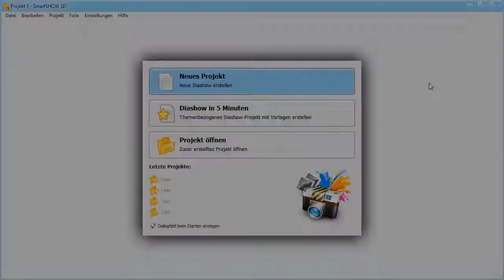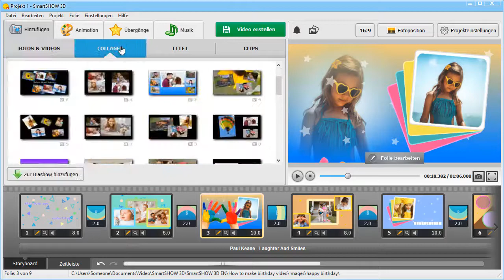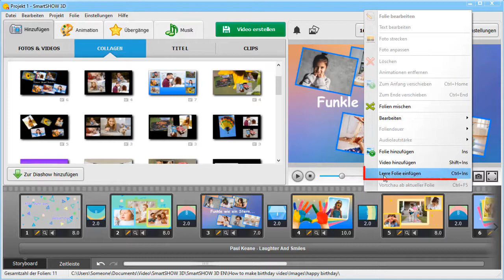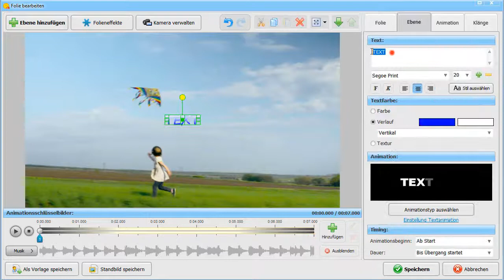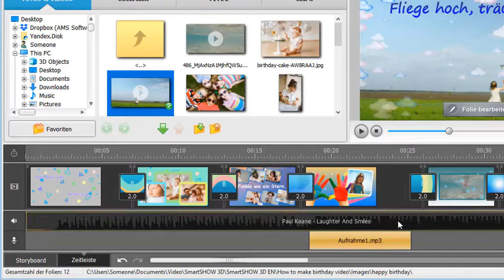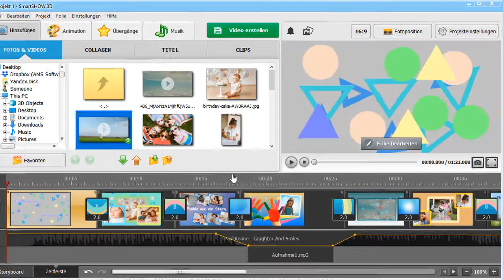Diashow zum Geburtstag erstellen mit Fotos 📷 Musik 🎵 Videoclips 🎥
Sie sind auf der Suche nach der besten Art, einer geliebten Person alles Gute zum Geburtstag zu wünschen? Wie wäre es damit, eine Diashow mit Fotos und Musik zu gestalten? Finden Sie heraus, wie Sie in 5 simplen Schritten eine Diashow zum Geburtstag erstellen:

Lassen Sie uns anschauen, was Sie brauchen, um eine Diashow zum Geburtstag zu kreieren:
✔  wählen Sie die besten Bilder des Geburtstagskindes aus
✔  fügen Sie ein paar Videoclips für zusätzlihe Action ein
✔  und, nicht zu vergessen – holen Sie sich ein einfach bedienbares Diashow-Programm

Sehen Sie sich dieses Video an und lernen Sie, wie Sie eine Fotopräsentation für Geburtstage mit der Diashow-Software SmartSHOW 3D erstellen. Befolgen Sie einfach diese Anleitung:

⭐Verwenden Sie die "Slideshow in 5 Minuten"-Option 00:32

⭐Fügen Sie einen Titel hinzu 01:08

⭐Fügen Sie eine Kollage hinzu 01:33

⭐Fügen Sie Videoclips hinzu 02:23

⭐Nehmen Sie Sprachkommentare auf 04:18

⭐Nutzen Sie die Vorschau und speichern Ihr Video 04:56

Werfen Sie einen Blick auf unsere Sammlung aus Vorlagen für verschiedene Anlässe – für den Geburtstag eines Mannes, einen 16. Geburtstag, den Geburtstag Ihrer Mutter usw.

Laden Sie SmartSHOW 3D von der offiziellen Website herunter und beginnen Sie sofort mit der Videoerstellung!

Sehen Sie sich weitere Videoanleitungen an und entdecken Sie noch mehr nützliche Funktionen von SmartSHOW 3D: